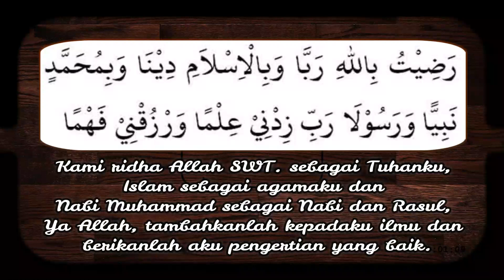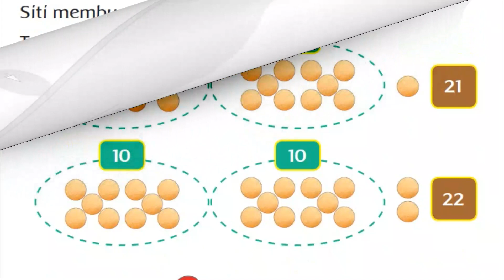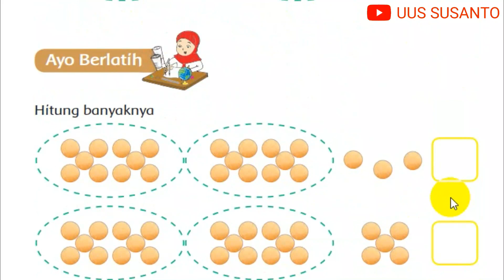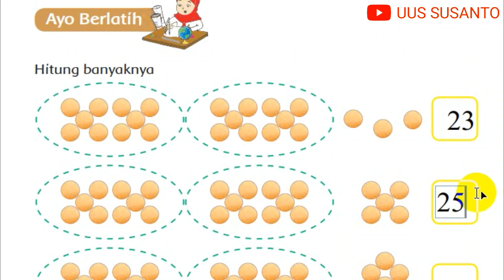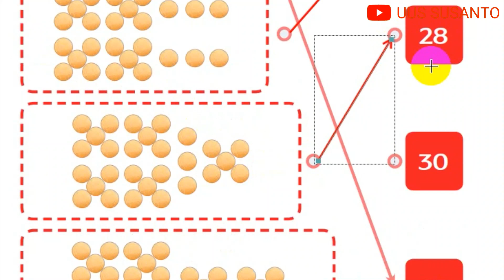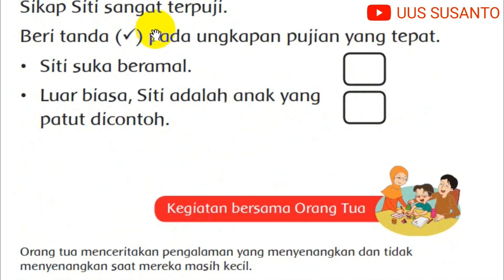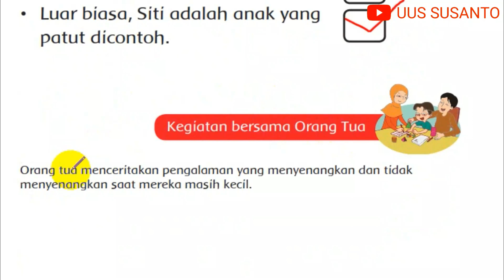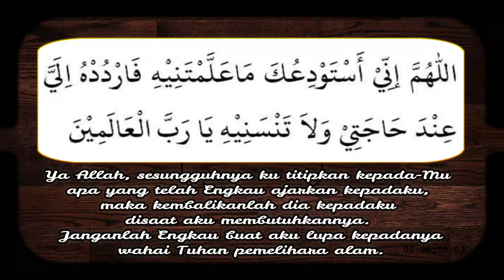KELAS 1 TEMA 5 PENGALAMANKU SUBTEMA 1 PENGALAMAN MASA KECIL PEMBELAJARAN 5 - LENGKAP CARA ISI SOAL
Sebelum belajar Tema 5 Pengalamanku Subtema 1 Pengalaman Masa Kecil Pembelajaran 5, jangan lupa sebelum dan sesudah belajar harus berdo'a supaya diberi kemudahan untuk mendapatkan ilmu.

Tujuan video pembelajaran, siswa dapat:
1. Menghitung banyak anggota suatu kumpulan objek sebanyak 21 sampai 40 dengan cara mengelompokkan
2. Memasangkan lambang bilangan 21 sampai 40 dengan kumpulan objek yang banyak anggotanya sesuai
3. Menunjukkan ungkapan pemberian pujian
4. Menanggapi ungkapan pujian

Selamat belajar! Jadilah penerus yang beriman dan bertaqwa menuju generasi emas 2045!

Video tema 5 yang lainnya bisa dilihat di bawah ini!